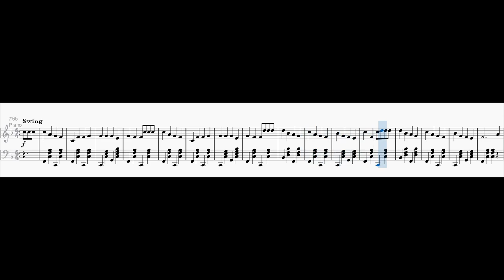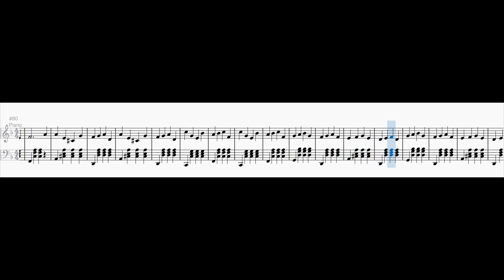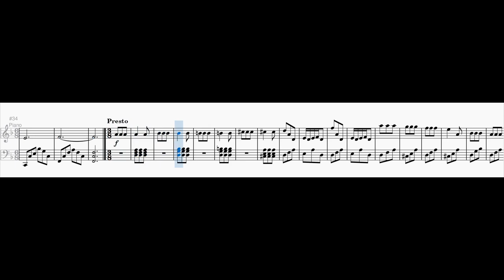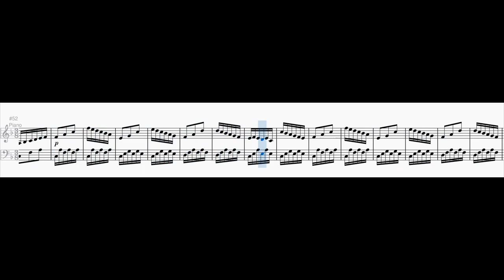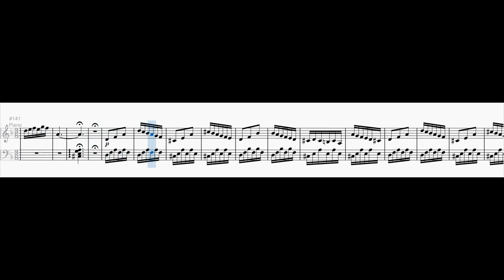Piano Sonata No. 9 in D minor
0:00 1. Allegro
5:04 2. Adagio
6:38 3. Presto